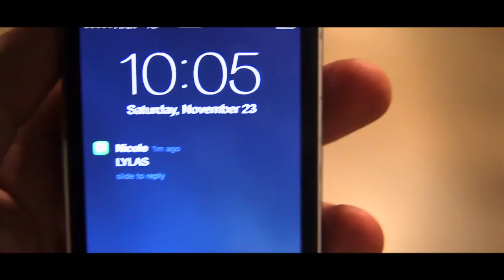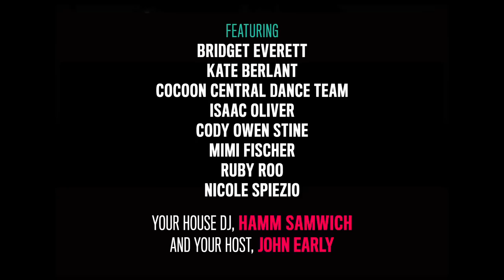Showgasm: LYLAS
SHOWGASM. Wednesday, December 4 @ 8pm

Hosted by JOHN EARLY with your House DJ, HAMM SAMWICH

Featuring BRIDGET EVERETT, KATE BERLANT, COCOON CENTRAL DANCE TEAM, ISAAC OLIVER, CODY OWEN STINE, MIMI FISCHER, RUBY ROO, NICOLE SPIEZIO

What is Showgasm you ask? It's a character actress fever dream, inherently knowing the choreography to Rhythm Nation, the anti-messy bun. Or more simply put, a raucous variety show with performances ranging from hilarious to titillating to utterly inappropriate, and the final Showgasm you'll have this year! Come. You've never looked better!

WARNING: May lead to spontaneous singing, dancing and/or an unexpected climax.

Written by John Early
Directed by Daniel Rampulla
Beat by Nelson Reynolds
Featuring John Early, Nicole Spiezio, John Albano, Steve Girard, Andrew Raab, Parson James, Joshua Weidenmiller, Sophia Cleary, Michael Cavadias, Adam Dugas, Andrew Pelkey, Elizabeth Zephryine Mcdonough, Janna Emig, Mimi Fischer, Jessica Frey, Guy Branum, and Jenn Harris.
Thanks to RAD Studio, Atlantic Theater Company, and Alex Minton